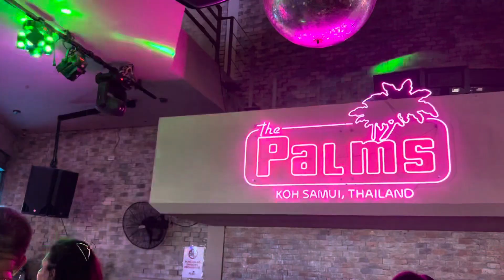The Palms Live Music, Koh Samui